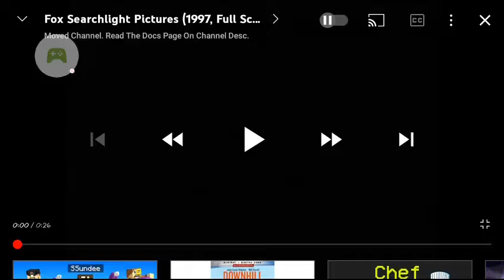Fox Searchlight Pictures/20th Century Fox/Cinergi Pictures (2020)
Taken From "Sakto" (2020)